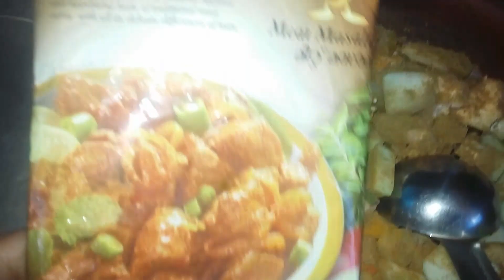തൊടിയിൽ നിന്ന് ഒരു കൂട്ട് കറി//maamees kitchen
::chena

::Banana

::papaya

::soyabeen

::salt

::turmeric powder

::coriander powder

:: chilly powder

::coconut